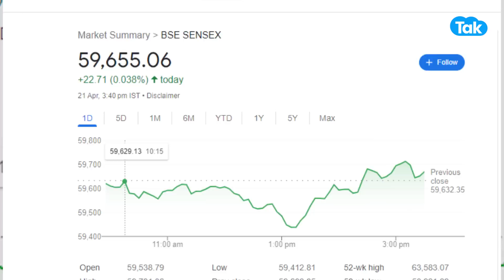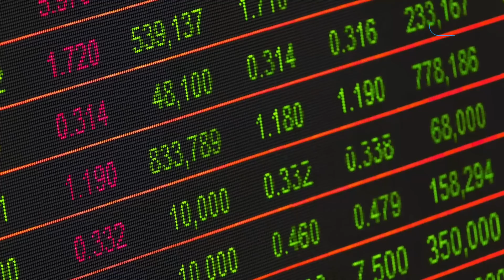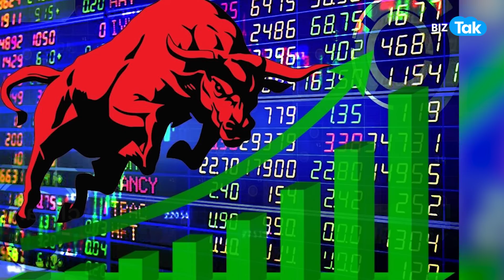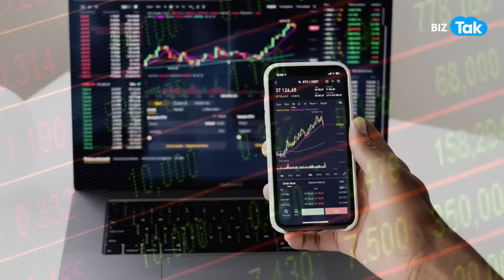SHARE MARKET : कल से शेयर बाजार में दिखेगा दमदार एक्शन! | BIZ Tak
In the coming week, the market on Monday will first react to Reliance Industries and ICICI Bank quarterly numbers announced over the weekend, while overall, the tug-of-war between bulls and bears is expected to continue given the expiry of monthly futures & options contracts, experts said.